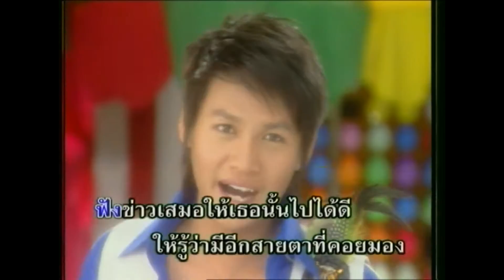สิ่งที่เธอฝันจะมีฉันเป็นกองเชียร์ - ตุ้ม จ่านกร้อง [KARAOKE OFFICIAL]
เพลง : สิ่งที่เธอฝันจะมีฉันเป็นกองเชียร์
ศิลปิน : ตุ้ม จ่านกร้อง
คำร้อง/ทำนอง : ช.รวมใจ
เรียบเรียงดนตรี : อ้วน นครชัยศรี